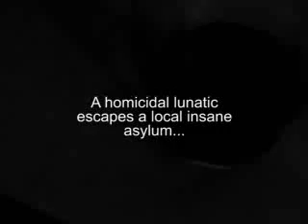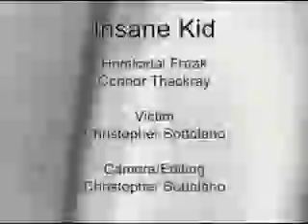Insane Kid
Some guy escapes from a mental institution...

Directed and Edited by Christopher Sottolano
Starring Christopher Sottolano, Connor Thackray, and Wyatt Dorschutz